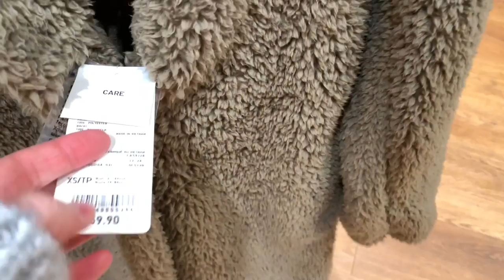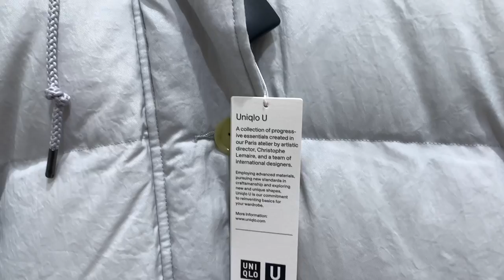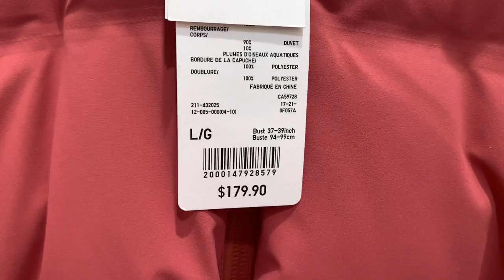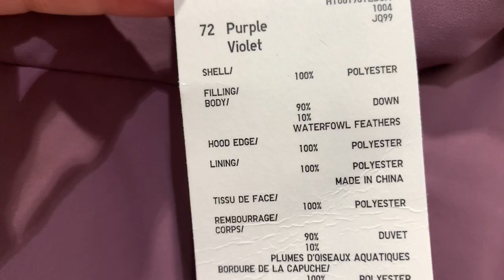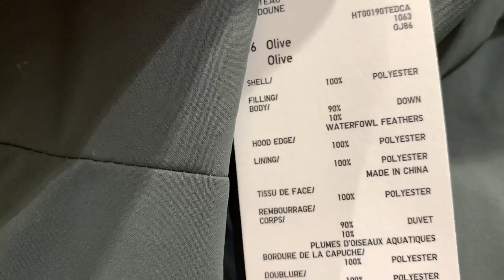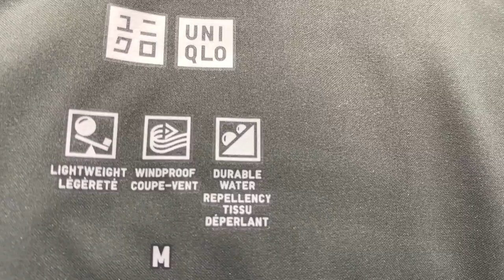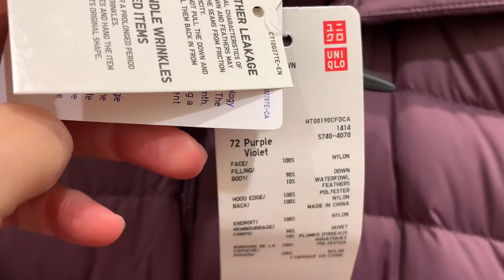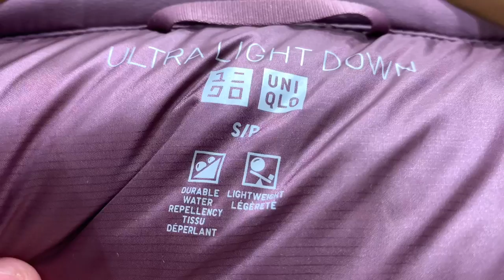UNIQLO/ ПУХОВИКИ, КУРТКИ/ Обзор Зимней Коллекции 2020-2021/ ТРЕНДЫ/ Шопинг Влог с Примеркой/ Юникло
Дорогие друзья, сегодня у нас UNIQLO, очередной шопинг влог с примеркой, обзор зимней коллекции и трендов на пуховики и куртки сезона 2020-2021